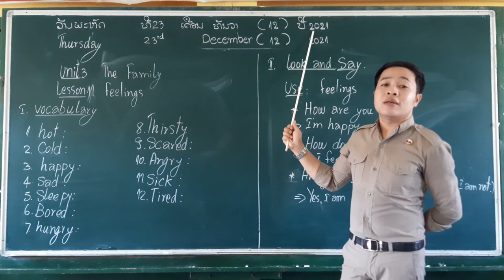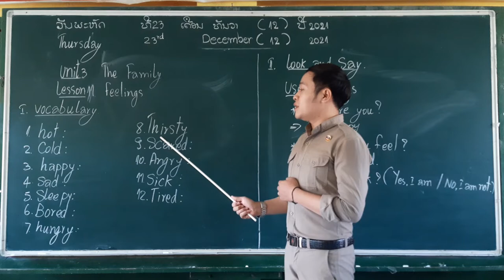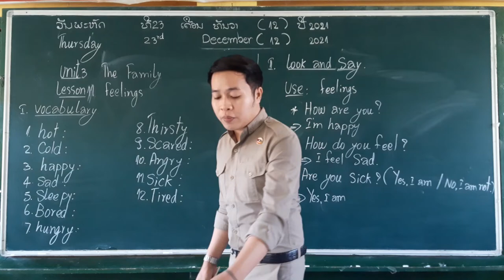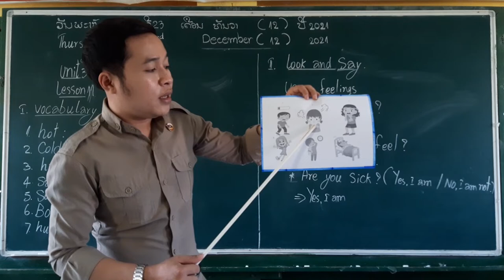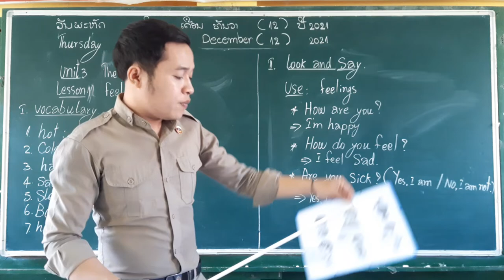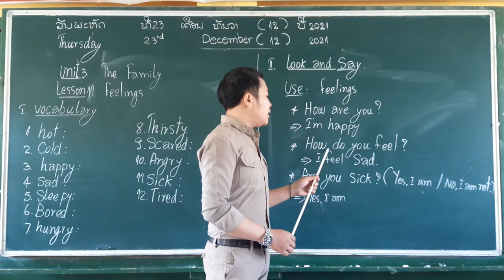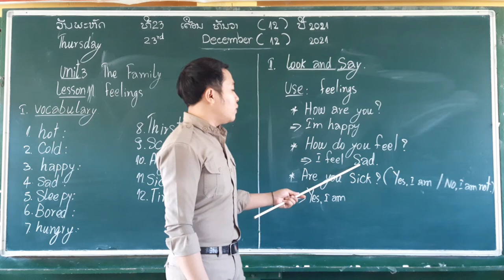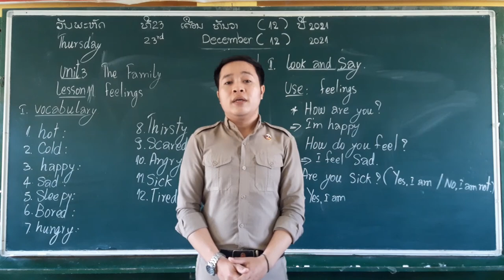ປ3 ວິຊາ ພາສາອັງກິດ unit 3 Lesson 11: Feeling teach by Teacher Somphou